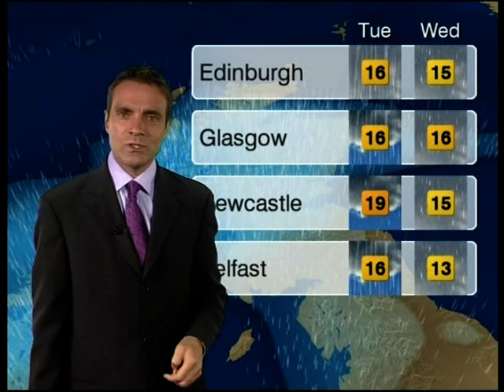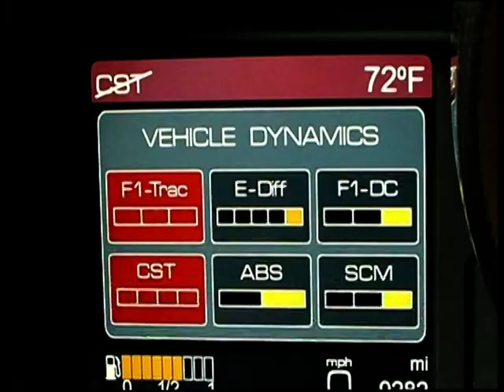BBC Weatherview & Child Safety PIF, 19th June 2011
A late night BBC1 weather report from around 1.30am on June 19th 2011, presented by John Hammond. Included are the accompanying continuity leading into the BBC's overnight news service, plus a public information film about the danger posed to young children by hot drinks.